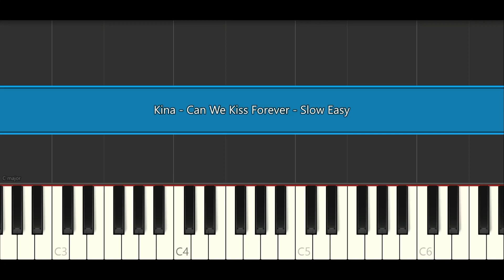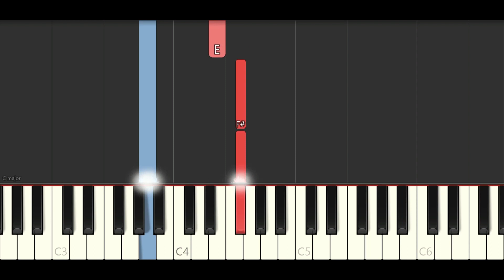Kina - Can We Kiss Forever (SLOW EASY PIANO TUTORIAL)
My youtube setup: